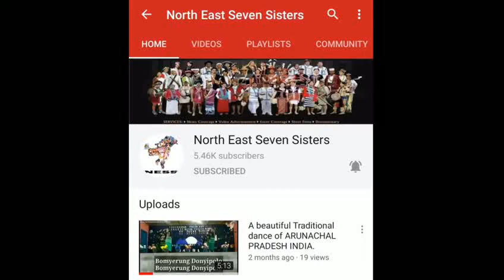𝐼𝑛 𝐿𝑜𝑤𝑒𝑟 𝐷𝑖𝑏𝑎𝑛𝑔 𝑉𝑎𝑙𝑙𝑒𝑦 𝐷𝑖𝑠𝑡𝑟𝑖𝑐𝑡, 𝑓𝑟𝑒𝑒 𝑑𝑖𝑠𝑡𝑟𝑖𝑏𝑢𝑡𝑖𝑜𝑛 𝑜𝑓 𝑅𝑖𝑐𝑒 𝑢𝑛𝑑𝑒𝑟 𝑃𝑀𝐺𝐾𝑌 𝒉𝑎𝑠 𝑠𝑡𝑎𝑟𝑡𝑒𝑑 𝑜𝑛 17𝑡𝒉 𝐴𝑝𝑟𝑖𝑙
𝐼𝑛 𝐿𝑜𝑤𝑒𝑟 𝐷𝑖𝑏𝑎𝑛𝑔 𝑉𝑎𝑙𝑙𝑒𝑦 𝐷𝑖𝑠𝑡𝑟𝑖𝑐𝑡, 𝑓𝑟𝑒𝑒 𝑑𝑖𝑠𝑡𝑟𝑖𝑏𝑢𝑡𝑖𝑜𝑛 𝑜𝑓 𝑅𝑖𝑐𝑒 𝑢𝑛𝑑𝑒𝑟 𝑃𝑀𝐺𝐾𝑌 𝒉𝑎𝑠 𝑠𝑡𝑎𝑟𝑡𝑒𝑑 𝑜𝑛 17𝑡𝒉 𝐴𝑝𝑟𝑖𝑙 𝑎𝑛𝑑 𝑡𝑜𝑑𝑎𝑦 𝑖𝑠 𝑙𝑎𝑠𝑡 𝑑𝑎𝑦 𝑏𝑢𝑡 𝑖𝑛 𝑠𝑜𝑚𝑒 𝐹𝑎𝑖𝑟 𝑃𝑟𝑖𝑐𝑒 𝑆𝒉𝑜𝑝𝑠, 𝑒𝑥𝑡𝑒𝑛𝑑𝑒𝑑 𝑡𝑖𝑙𝑙 𝑀𝑜𝑛𝑑𝑎𝑦 𝑡𝑜 𝑎𝑣𝑜𝑖𝑑 𝐶𝑟𝑜𝑤𝑑𝑠.

𝐷𝑖𝑠𝑡𝑟𝑖𝑐𝑡 𝐴𝑑𝑚𝑖𝑛𝑖𝑠𝑡𝑟𝑎𝑡𝑖𝑜𝑛 𝒉𝑎𝑠 𝑠𝑡𝑟𝑖𝑐𝑡𝑙𝑦 𝑑𝑖𝑟𝑒𝑐𝑡𝑒𝑑 𝑡𝑜 𝑓𝑜𝑙𝑙𝑜𝑤 𝑡𝒉𝑒 𝑃𝒉𝑦𝑠𝑖𝑐𝑎𝑙 𝐷𝑖𝑠𝑡𝑎𝑛𝑐𝑖𝑛𝑔 𝑎𝑛𝑑 𝑊𝑒𝑎𝑟𝑖𝑛𝑔 𝑀𝑎𝑠𝑘 𝑖𝑠 𝑐𝑜𝑚𝑝𝑢𝑙𝑠𝑜𝑟𝑦 𝑑𝑢𝑟𝑖𝑛𝑔 𝑡𝒉𝑒 𝑟𝑖𝑐𝑒 𝑑𝑎𝑦. 𝐷𝐴 𝑖𝑠 𝑀𝑜𝑛𝑖𝑡𝑜𝑟𝑖𝑛𝑔 𝑖𝑛 𝑒𝑣𝑒𝑟𝑦 𝑓𝑎𝑖𝑟 𝑝𝑟𝑖𝑐𝑒 𝑠𝒉𝑜𝑝. 𝑃𝑒𝑜𝑝𝑙𝑒 𝑎𝑟𝑒 𝑎𝑙𝑠𝑜 𝑠𝑖𝑛𝑐𝑒𝑟𝑒𝑙𝑦 𝑐𝑜𝑚𝑝𝑙𝑦𝑖𝑛𝑔 𝑡𝒉𝑒 𝑔𝑢𝑖𝑑𝑒𝑙𝑖𝑛𝑒𝑠 𝑜𝑓 𝐷𝐴.

𝐵𝑃𝐿 𝑓𝑎𝑚𝑖𝑙𝑖𝑒𝑠 𝑎𝑟𝑒 𝑏𝑒𝑖𝑛𝑔 𝑑𝑖𝑠𝑡𝑟𝑖𝑏𝑢𝑡𝑒𝑑 𝑓𝑟𝑒𝑒 𝑜𝑓 𝑐𝑜𝑠𝑡 𝑟𝑖𝑐𝑒 𝑓𝑜𝑟 3 𝑚𝑜𝑛𝑡𝒉𝑠 𝑎𝑛𝑑 𝐴𝑃𝐿 𝑐𝑎𝑡𝑒𝑔𝑜𝑟𝑦 𝑓𝑎𝑚𝑖𝑙𝑖𝑒𝑠  𝑎𝑠 𝑢𝑠𝑢𝑎𝑙, 𝑡𝒉𝑒𝑦 𝑎𝑟𝑒 𝑝𝑢𝑟𝑐𝒉𝑎𝑠𝑖𝑛𝑔 𝑖𝑛 𝑠𝑢𝑏𝑠𝑖𝑑𝑖𝑧𝑒𝑑 𝑟𝑎𝑡𝑒.

 Mutchu Mithi District Administration, Lower Dibang Valley ROING REVIEW
Mishmi Hills Photo Agency (MHPA) Pema Khandu